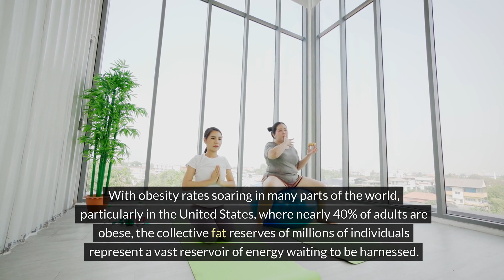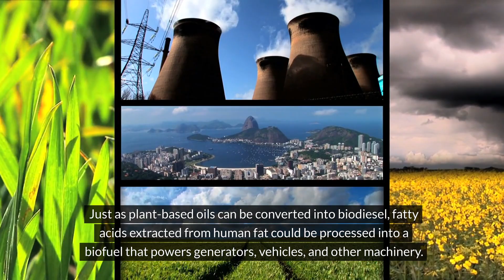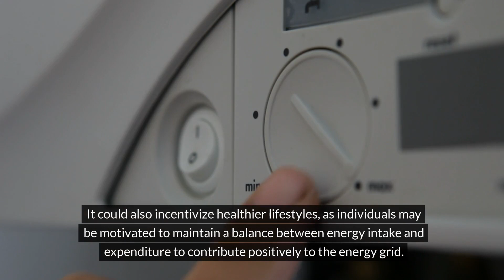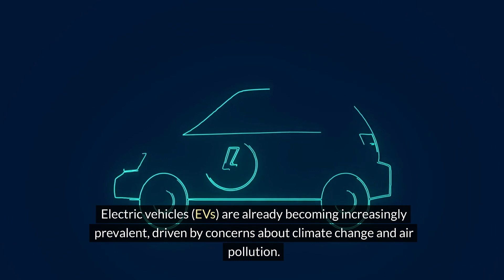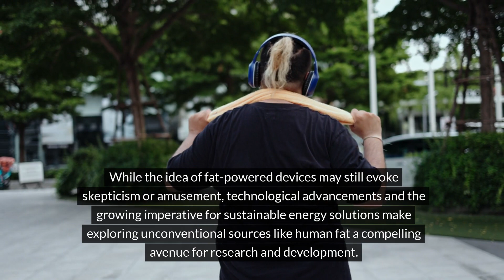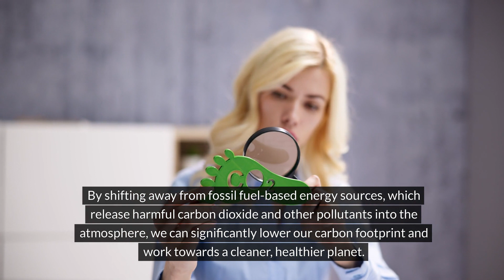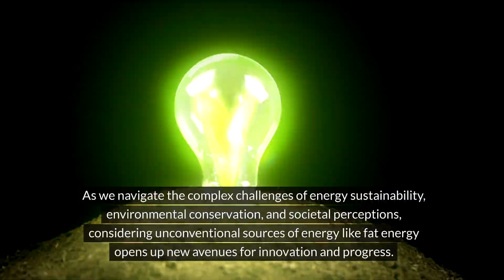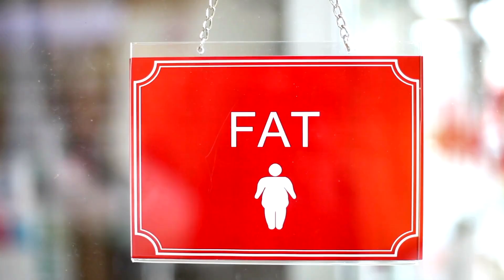Human Energy: The Key to Sustainable Power